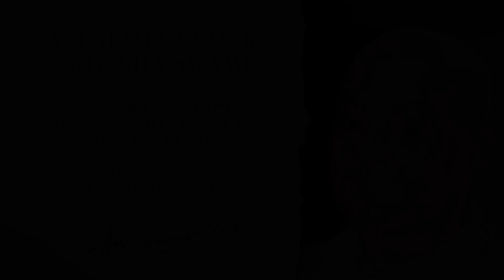Only By Hearing Achieve The Supreme Destination - April 04, 1991 - Bhubaneswar, India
Lecture by Sri Srimad Gour Govinda Swami Maharaja recorded in 1991.

Original title: 19910404_CCAdi7.141_Only Hearing achiving the Supreme Destination_BBSR